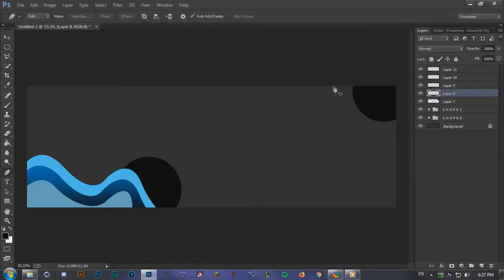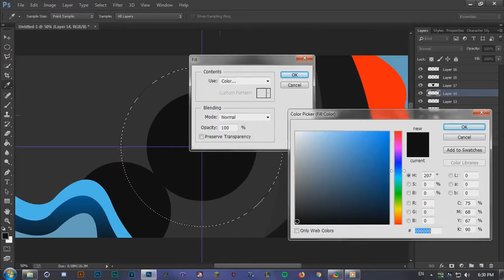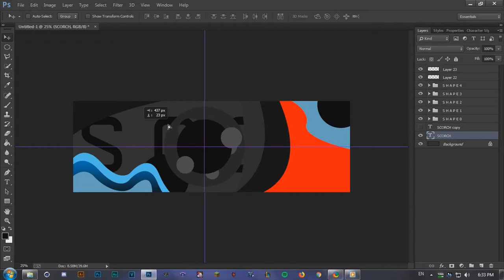Speed Art | Scorch | 2D Header by Pat | #12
New Speed Art For Today!
▼You Must Read The Description▼
▬▬▬▬▬▬▬▬Description▬▬▬▬▬▬▬▬▬▬
✘Another Header for my team, sorry if i didn't include the part where i did the gradients, i didn't know i was at Cc 2014 not 2019.
✘Don't ask for free Graphics or you'll banned from the comment section!
▬▬▬▬▬▬▬▬Shop▬▬▬▬▬▬▬▬
 ▶Do you want to buy Graphics?◀
▬▬▬▬▬▬▬Dual??▬▬▬▬▬▬▬
▬▬▬▬▬▬Music▬▬▬▬▬▬
 ▬▬▬▬Important things▬▬▬▬
▶Software Used: